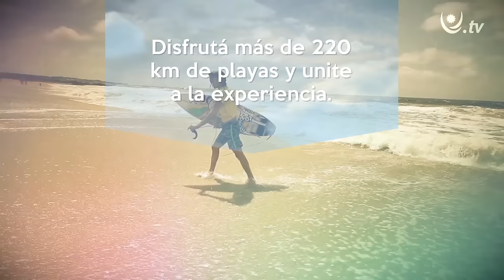SURF EN VERANO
En Uruguay encontrás olas todo el año.
La temporada veraniega se presta más por la temperatura del agua. Buscá los mejores picos en la costa de Canelones, Maldonado o Rocha.